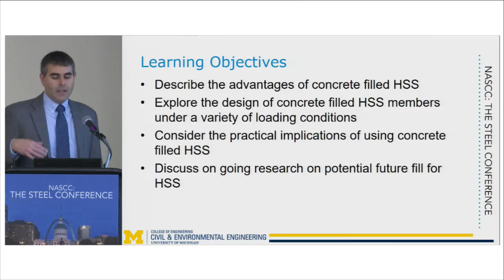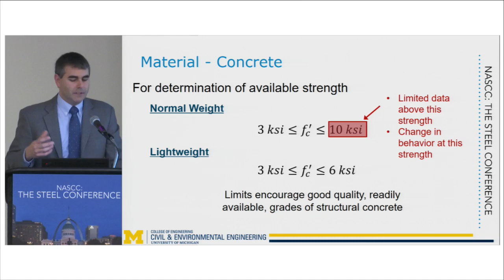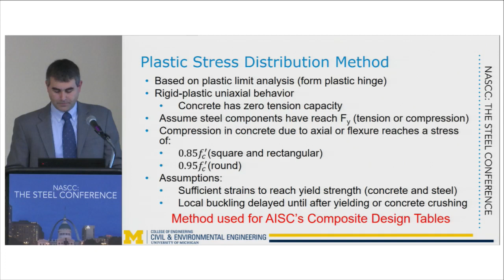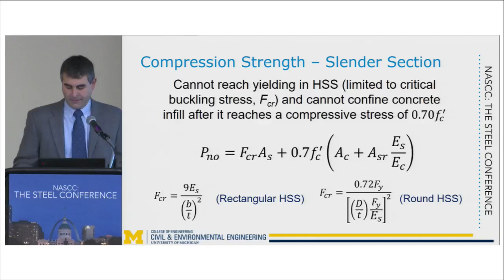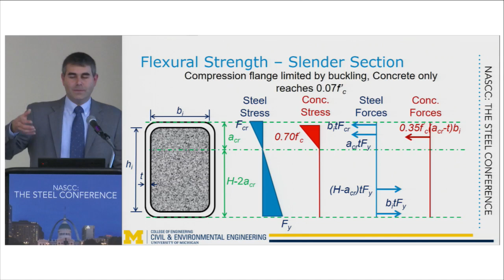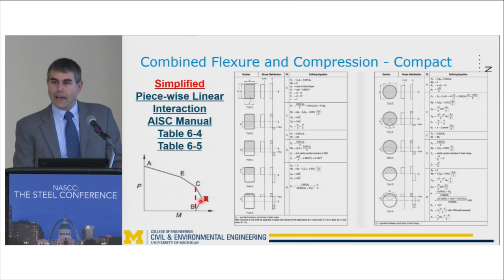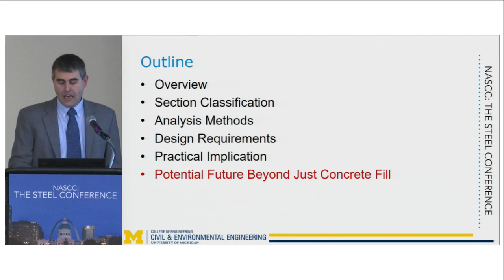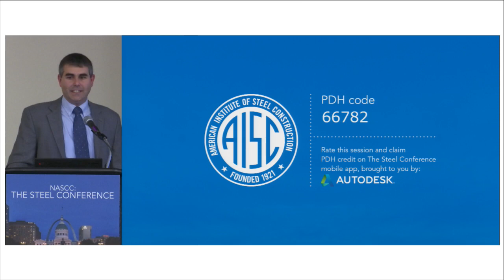Concrete Filled HSS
Learn more about this webinar including how to receive PDH credit